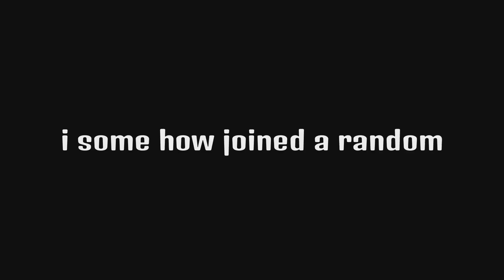THIS IS WHY YOU DON'T SOLO DIVE!! (HellDivers 2)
This game is phenomenal im having a blast